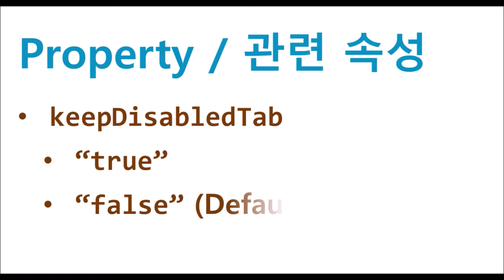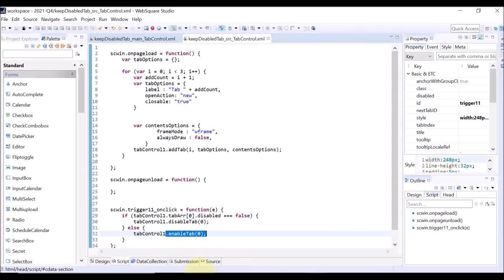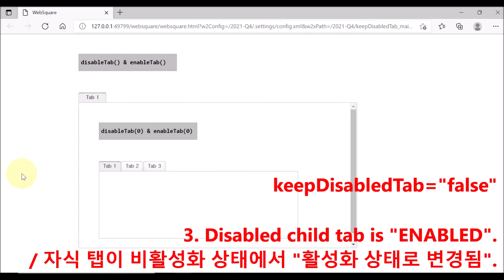TabControl - keepDisabledTab | WebSquare5 - Quick Guide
00:00 Introduction
00:07 Goal
00:16 Related Property
00:23 DEMO
02:14 End of DEMO

Keep the tab disabled when the disabled parent tab is enabled.

Related Property
    keepDisabledTab